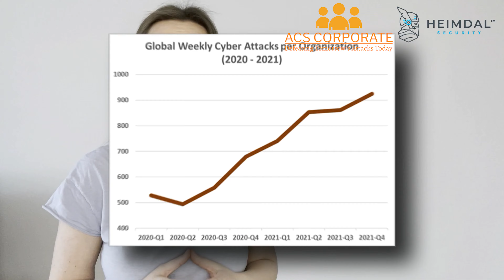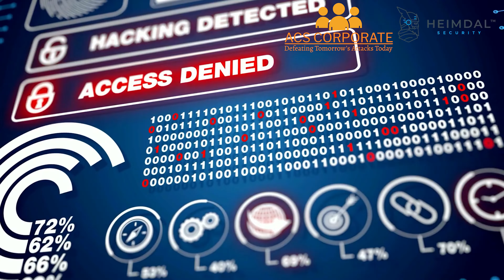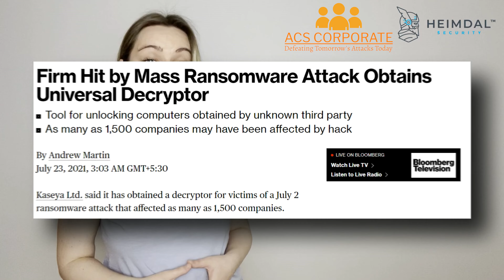Cybersecurity for businesses Why Is It Important